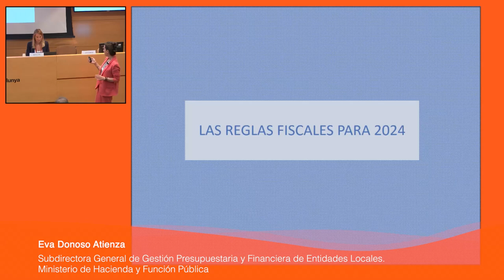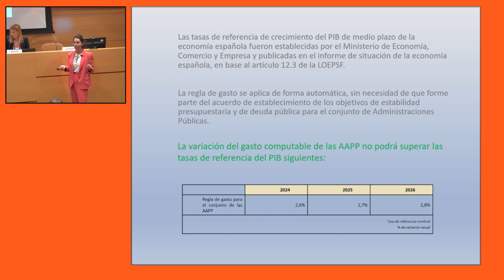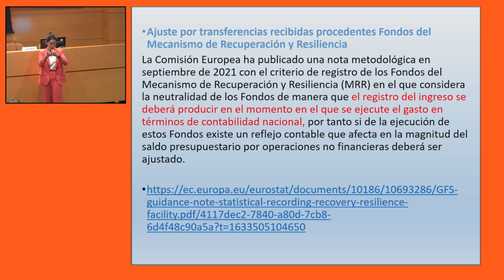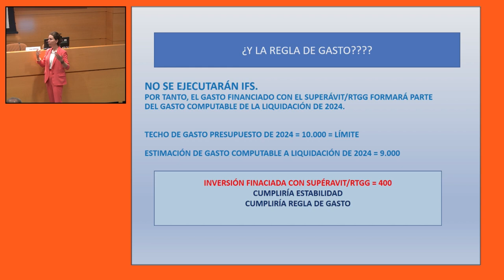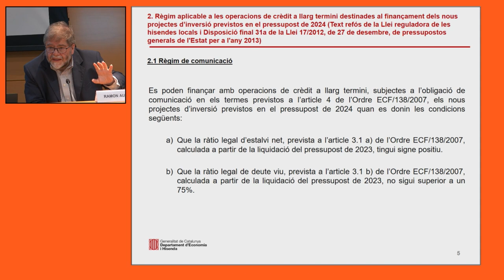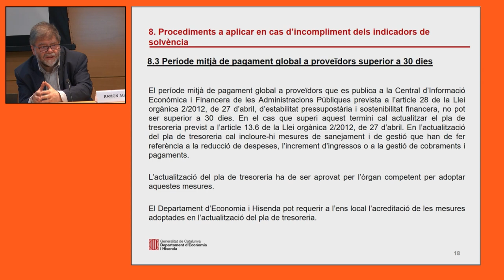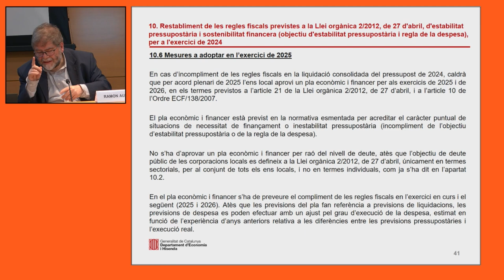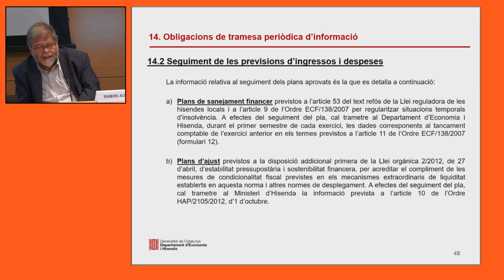XXII Seminari d'actualització per al personal interventor. 4a sessió (08/05/2024)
PRESENTACIÓ

OBJECTIUS
- Aprofundir en els coneixements propis dels professionals de l'àmbit de la intervenció local.
- Conèixer bones pràctiques en l'àmbit de la intervenció local.
- Debatre amb altres professionals d'aquest àmbit sobre els continguts i novetats exposades.

PROGRAMA
La gestió del pressupost 2024 en el marc de reactivació de les regles fiscals.
Eva Donoso Atienza
Subdirectora General de Gestión Presupuestaria y Financiera de Entidades Locales. Ministerio de Hacienda y Función Pública

El règim de tutela financera dels ens locals per a l'exercici de 2024.
Ramon Auset Martí
Responsable de l'àrea de corporacions locals. Direcció General de Política Financera, Assegurances i Tresor